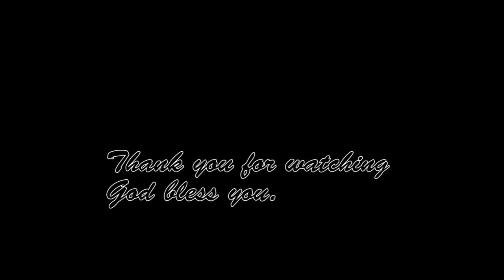kwaya mashuhuri ya vijana nchini Kenya‐ moyo mtukufu performed by st.patricks youth, thika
wimbo mashuhuri wa D kalolela umeimbwa na kwaya ya St.patricks youth group, thika kwa ustadi mkubwa. usikose kujumuika nao huku wakitukuza moyo mtukufu wa Yesu